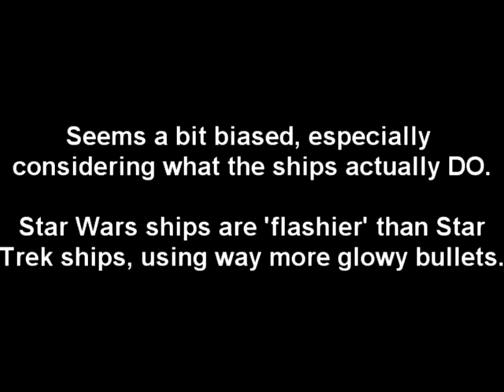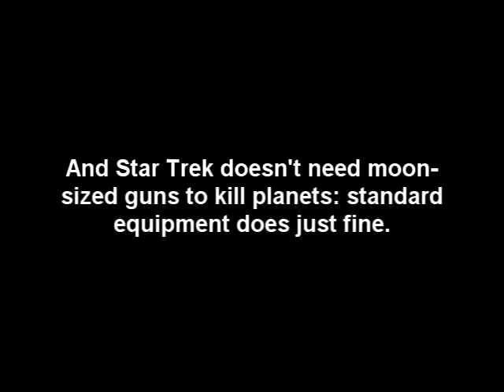Star Destroyer Net Lies (read the description)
is full of various lies, falsehoods, and pointless attacks by Star Wars fans against Star Trek in general, to no purpose.

Both are well-accepted Sci-Fi series, but the aforementioned website exists for no reason except to smear all fandom for Star Trek by insinuating that Star Trek is "barely Science Fiction due to technobabble and inconsistencies" and by coining the phrase "Trektard", which is applied to all who say otherwise. Also search "trektard" on the Imperial Wiki, which is linked to Stardestroyer.net, they even have a dedicated article on the term and it's usage! (Also search: "English-to-Trektard Dictionary" at the same site)

The website also grossly understates Star Trek ship capabilities and specs, for no reason except to salt the wound: It seems odd that a website called Star Destroyer (a Star Wars ship) would spend more time insulting Star Trek, than telling you what a Star Destroyer does!

Most of the "numerical figures" and "emperical data" used on Stardestroyer.net comes from the book: Star Wars: the Incredible Cross Sections, (ICS) and an unofficial commentary by someone called Brian Young. The ICS is not a "credible resource" at all, nor is it "canon". The ICS is a childeren's book with very out-of-place measurments of firepower, and outright inconsistencies. For example: "Turbolasers are partice-cannons powered by super-heated tibanna gas. Each has an output of 200 Gigatons per *individual* turbolaser round" (Considering that just ONE megaton is a military-class Nuclear Warhead, and a Gigaton is 1000 megatons, they are boldly saying that just one of the greenish laser blasts is worth 200,0000 megatons. That is ridiculous.) The commentaries themselves directly contradict Star Wars's canon material, and attack the validity of the actual Star Destroyer blueprints in favor of the ICS!

- Brian Young's "Turbolaser Commentaries" page. Towards the end of the page, you will find data which lists the canonical abilities of the Star Destroyer. Mr. Young states that it is an "early concept": but no reference is given, (as usual) and the data is ignored in favor of 100% fanmade statements. Furthermore, the typeface used, and the edging around the image suggests that it was a complete item, not a "concept", and was actually cut from a commercialized blueprint or "Technical Manual". This kind of "evaluation" is typical of Stardestroyer.net

- The Canon stats of the Star Destroyer, listed on Brian Young's "Turbolaser Commentaries" page.

They also use the long out-of-print, unofficial Star Trek "Technical Manuals", especially the "Star Trek: The Next Generation Technical Manual" which is incorrect in grossly obvious ways. For example: "The twelve starship mounted 'Phaser Array' weapons have a *collective* output of "3.6 gigawatts per second" (3.6 gigawatts is the power of 3 modern nuclear reactors, or 3 lightning bolts. Furthermore, that is supposedly for all twelve guns at the same time. I think ANY spaceship that can destroy a planet's entire surface would be MUCH more powerful than that, or an average lightning storm would destroy all life on the Earth!)

By contrast, they ignore the "Starfleet Technical Manual", by Franz Joseph Schnaubelt, which was signed into canon formally by Gene Rodenberry in 1975. That manual was heavily referenced for Star Trek: The Motion Picture and Star Trek II: The Wrath of Khan. They ignore it simply because it contradicts many of their assumptions.

I will not allow viewers to rate this, and comments are regulated. This is needed due to Star Wars fan majority: those who falsely think I am attacking Star Wars will vote it down until the familiar "Darth Vader's red lightsaber" replaces the like-dislike bar, which will invite more of the expected insults.